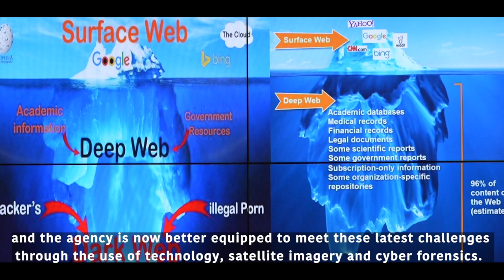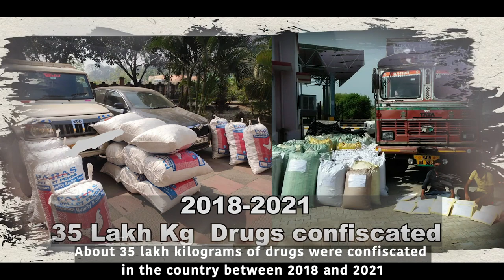Short Documentary Film on Narcotics Control Bureau (NCB) - Hindi